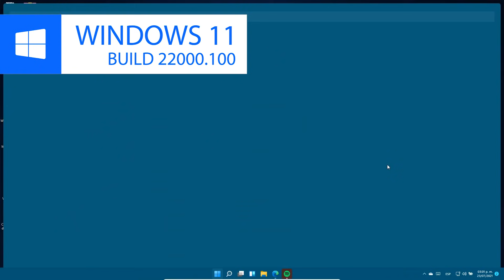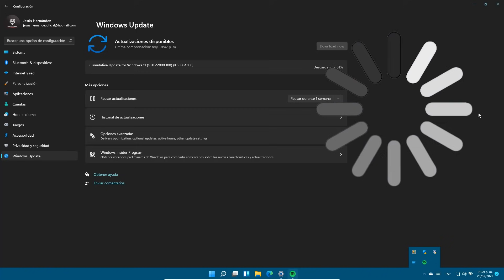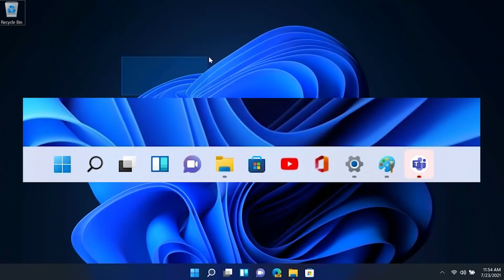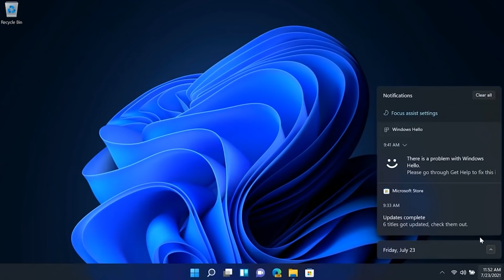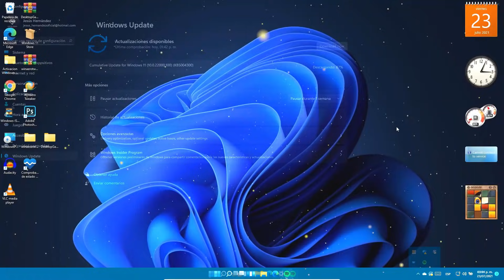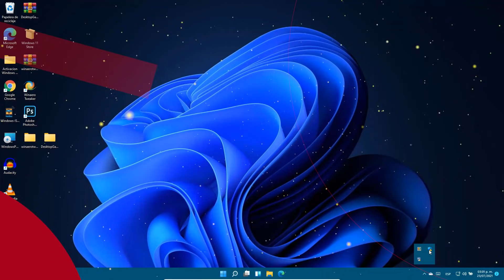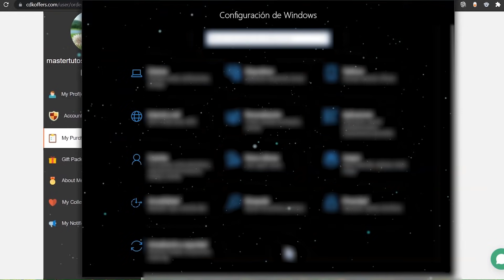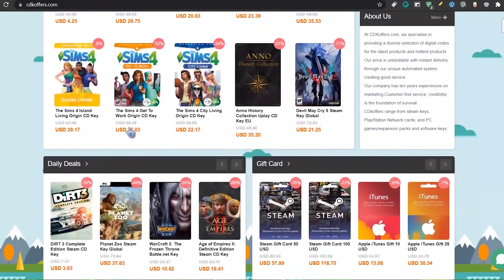ACTUALIZA⚡ Windows 11 BUILD 22000.100 OFICIAL / NUEVAS MEJORAS VISUALES LISTAS!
⭐Windows 11 Build 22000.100 ahora se está implementando para los usuarios en el canal de desarrollo del programa Windows Insider. Esta es la cuarta versión preliminar pública de Windows 11 y viene con nuevas mejoras.

●▬▬▬▬๑۩۩๑▬▬▬▬▬●

●▬▬▬▬๑۩۩๑▬▬▬▬▬●

sεяα dεnunciαdα.